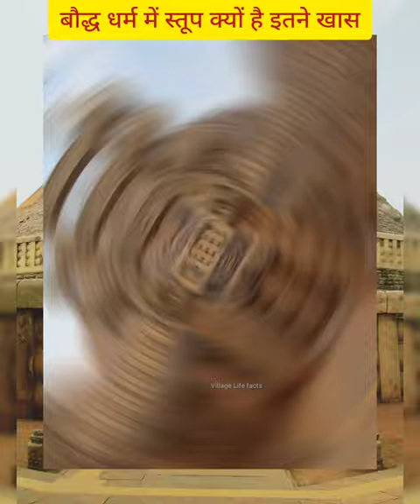Trending viral facts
stup kya hote hai
stup fact video
amazing shorts videos
short fact channel
village Life Facts
importance of stupa
education of stupa
Buddhism knowledge
Buddh purnima coming soon
story of making of stupa
indian history for students
history chapter ncert
class 7 th history
facts about indian history
Buddh Dharm kay baare may btao
Buddh Dharm may stup ka mahatva
Buddh Dharm information
education fact shorts
Mahatma Buddh
Sanchi stupa in india
famous places in india
famous tourist attractions in india
stupa in bihar
stupa in Ladakh
monestry life in stupa
stup kyun bnaye jaate hai
stup kya hai
Sanchi ka stup kaha hai
famous architect in india
amazing shorts facts about India
india mai stupa Buddhists
stup mai ander kya hota hai
famous Buddhism places in india in hindi
general knowledge facts
gk shorts
gk quiz
NCERT history shorts